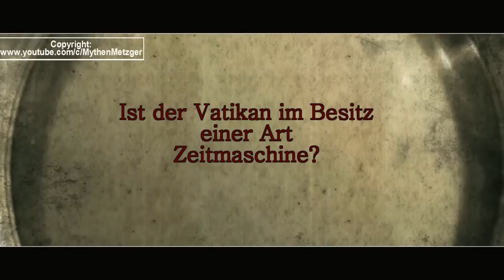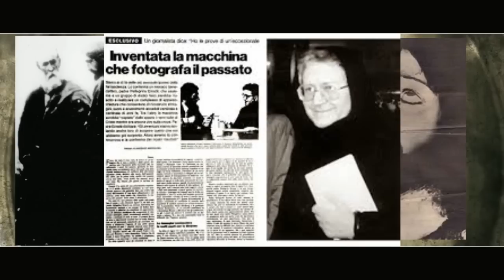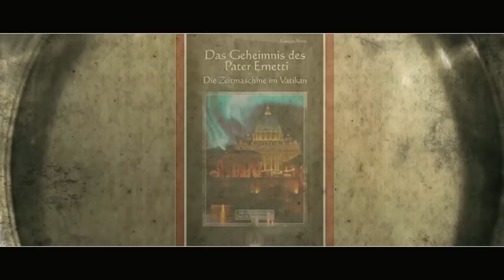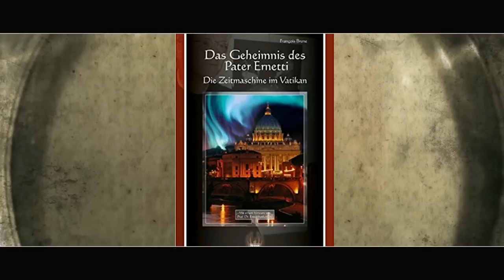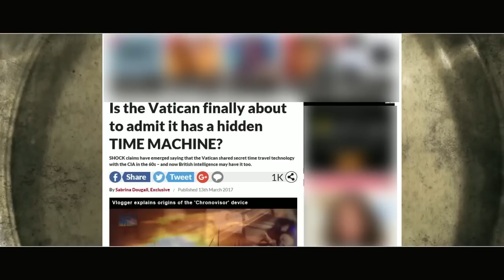Mystery Kurzmeldungen #6/03/2017